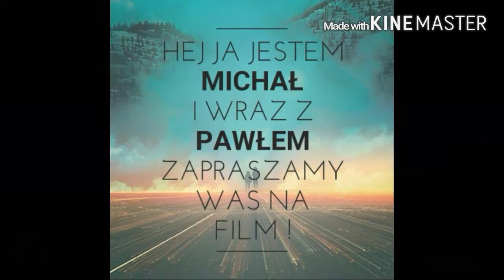Geometry Dash (Free Stars levels ) #6 Fascinating Step by Kamijo ! [SECRET WAY] !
Hey , guys if you enjoyed by watching this video leave like and sub ;) thanks !
ID: 758829
Rating : ☆ 8